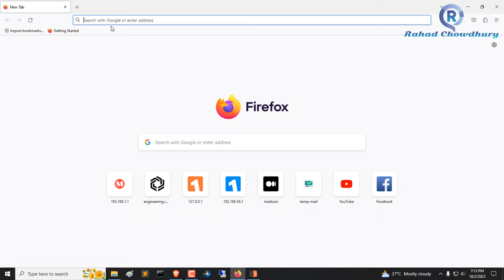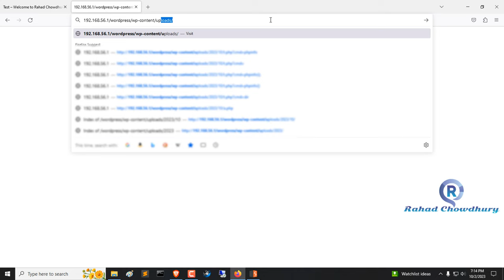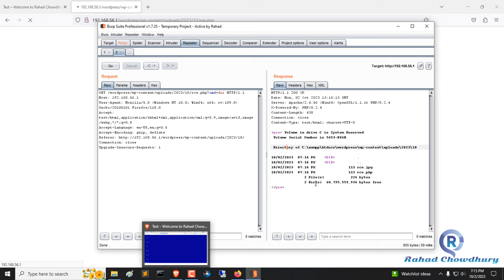wordpress forminator plugin RCE | Unauthenticated Remote Command Execution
wordpress forminator plugin rce | unauthenticated remote command execution | CVE-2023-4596 | Rahad Chowdhury

Hello Friends!
In this video, I will show WordPress Plugin Forminator 1.24.6 Remote Command Execution Vulnerability (CVE-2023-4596).

Vulnerability:
The Forminator plugin for WordPress is vulnerable to arbitrary file uploads due to file type validation occurring after a file has been uploaded to the server in the upload_post_image() function in versions up to, and including, 1.24.6.
This makes it possible for unauthenticated attackers to upload arbitrary files on the affected site’s server which may make remote code execution possible.

What is Remote Code Execution (RCE)?
A Remote Code Execution (RCE) vulnerability is a type of exploit where the attacker can execute malicious code on the attacked website remotely from another machine.

=== Chapters ===
0:00 - Intro & Disclaimer
0:16 - Forminator Remote Command Execution
2:39 - End Screen
Remote Code Execution
Remote Command Execution
Remote Command Execution (unauthenticated)
Remote Command Execution POC
RCE POC
unauthenticated rce
RCE Proof Of Concept
RCE Authenticated POC
Remote Command Execution
remote control execution
remote code execution vulnerability
remote code execution via web shell upload
remote code execution tutorial
remote code execution poc
remote code execution (rce)
remote code execution bug bounty
remote code execution explained
remote code execution in hindi
remote command execution
remote command injection
Forminator Unauthenticated Remote Command Execution
forminator plugin 1.24.6 exploit
forminator plugin wordpress
forminator plugin vulnerability
wordpress forminator vulnerabilities
WordPress Plugin Forminator 1.24.6
Forminator 1.24.6 RCE
Forminator 1.24.6 Remote Command Execution
Unauthenticated Remote Command Execution
WordPress Plugin Forminator RCE
wordpress forminator
wordpress forminator plugin
wordpress vulnerabilities
wordpresssecurity
hacking
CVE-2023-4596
wordpress plugin vulnerabilities
wordpress plugin exploit
wordpress plugins exploit
wordpress forminator exploit
wordpress forminator plugin exploit
forminator plugin exploit
wordpress exploit
wordpress recent exploit
how to hack wordpress
hack wordpress plugins
hack wordpress plugins forminator
wp forminator exploit
wp forminator plugin exploit
wp Plugin Forminator 1.24.6
wordpress forminator vulnerability
Vulnerability To Unauthenticated Attackers
wordprees unauthenticated rce
wordprees unauthenticated exploit
RCE vulnerabilities
remote command execution attack
Remote Command Execution(RCE)
Vulnerability PoC
Remote Command Execution Explained and Demonstrated
Arbitrary code execution
rce
rce vulnerability
arbitrary code execution remote code execution
rce
rce attack
rce vulnerability poc
rce poc video
rce tutorials
remote command execution youtube
rce videos
rce hackerone
rce hackerone reports
exploiting rce
zero day exploit
ethical hacking
vulnerability poc
bug bounty
bug hunting
cyber security tutorial
how to find bug
new vulnerability